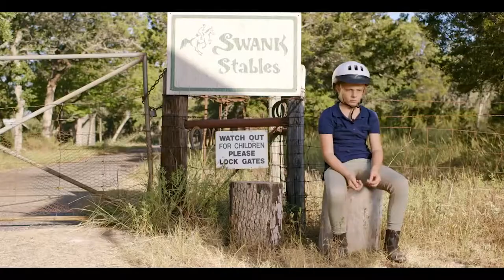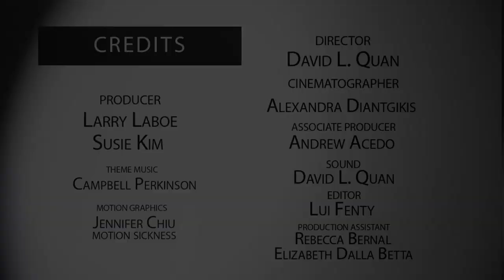NFMLA Stage 5 Filmmaker Interview | Blaise Miller & David Hickey